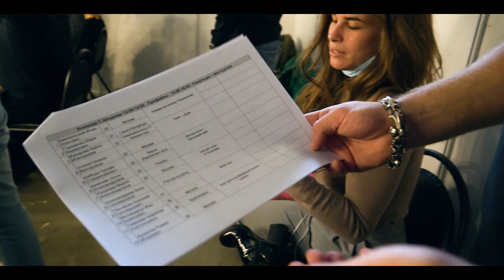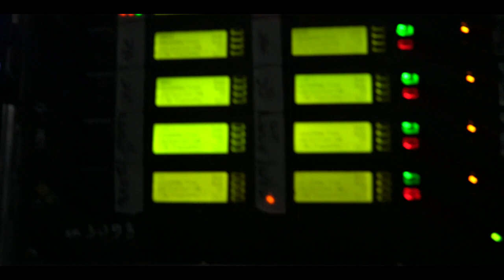Голос 2020. Закулисье. Секреты шоу!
Мои контакты:
BOOKING: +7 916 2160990 (Игорь)
PR: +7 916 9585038 (Алена)